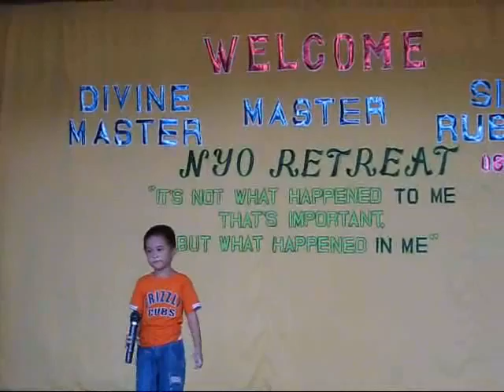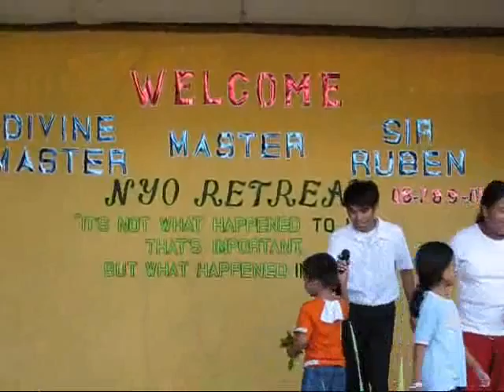NYO retreat & workshop - 3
tagbilaran city NYO retreat & workshop - august 7-9, 2009